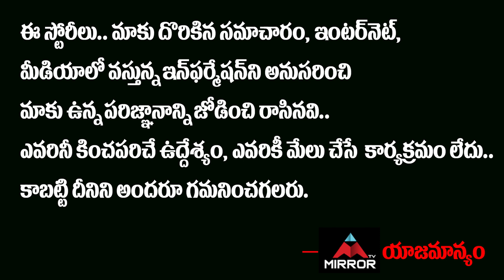"మా" ను మర్చిపోయిన టాలీవుడ్...| Tollywood Top Celebrities Forget Maa Association | Mirror TV Channel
"మా" ను మర్చిపోయిన టాలీవుడ్...

Tollywood Top Celebrities Forget Maa Association